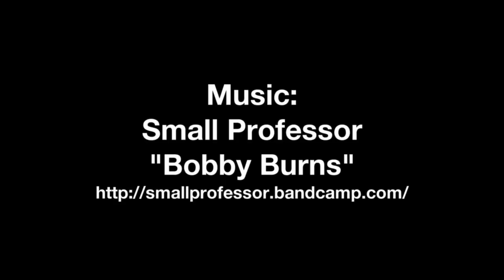SKATE Melbourne with Nick Boserio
This week, Nick Boserio, Jon Fitzgerald, Bryce Golder, Max Couling, Jack Kirk, Matt Reilly, Sam George, Anthony Mapstone, Gabriel Summers, Casey Foley and crew give you a personal skate tour of  Melbourne.

Every other Thursday, street skaters take you on a personal tour of the their favorite cities to SKATE. You'll discover some of the best skate, chill, gear, food, and beer spots as you get the vibe of a new city

DJ Child
"Iceberg Slim"
PROJECTGROUNDATION.com